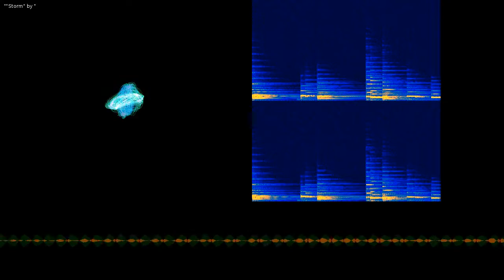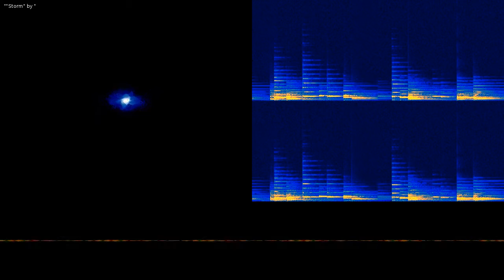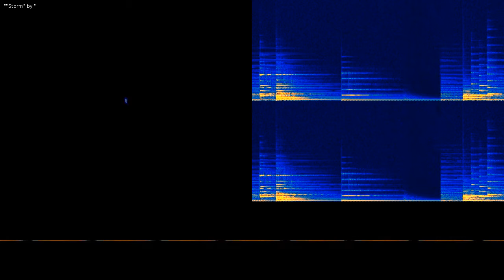Storm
Storm by

Source: